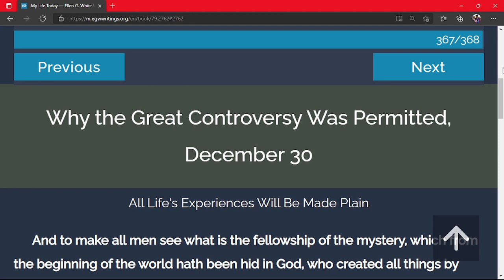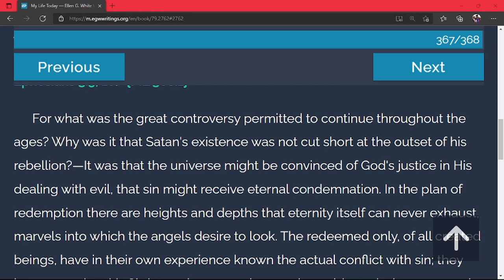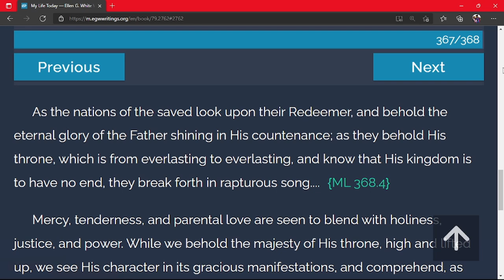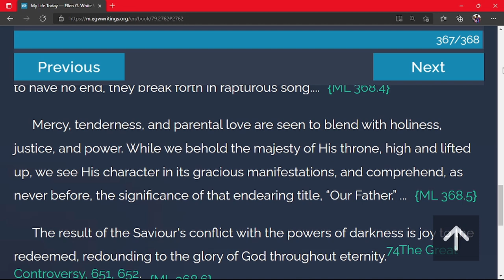Daily Devotion - My Life Today | 12-30-2021 | Why the Great Controversy Was Permitted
And to make all men see what is the fellowship of the mystery, which from the beginning of the world hath been hid in God, who created all things by Jesus Christ: to the intent that now unto the principalities and powers in heavenly places might be known by the church the manifold wisdom of God. Ephesians 3:9, 10.